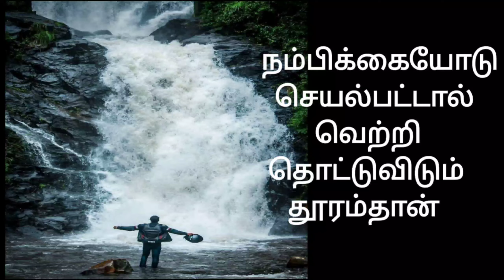VETRI THOTTUVIDUM DHOORAM DHAN|வெற்றி தொட்டுவிடும் தூரம் தான்|PAN Stories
VETRI THOTTUVIDUM DHOORAM DHAN|வெற்றி தொட்டுவிடும் தூரம் தான்

VETRI THOTTUVIDUM DHOORAM DHAN
Revathi Narayanan

வெற்றி தொட்டுவிடும் தூரம் தான்

ரேவதிநாராயணன்
தமிழ் கதை,
சிறுகதை,
கதை,
tamil story,
tamil short story,
storyteller,
கதையாடல்,
கதை சொல்லிரேவதிநாராயணன்
தமிழ்க்கதை,
kathaisollirevathinarayanan
தமிழ்கதை,
ரேவதிநாராயணன்
short story,
தமிழ் சிறுகதைகள்,
தமிழ் சிறுகதை,
tamil stories,
உறவுகள்
tamil short stories,
kathai solli,
Tamil story,
kathaisolli
panstories
uravugal
PAN Stories

 If You Face Any Error Or Any Problem Please Let Me Know In Comments Section.